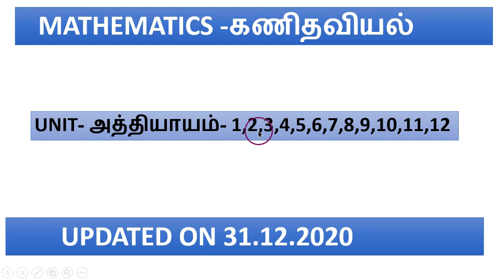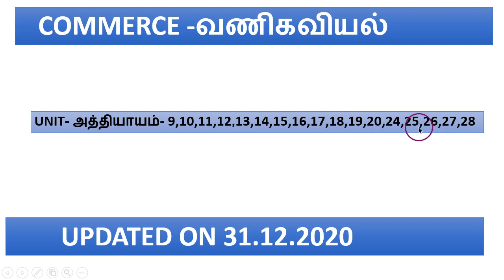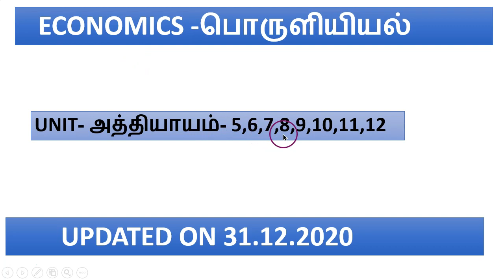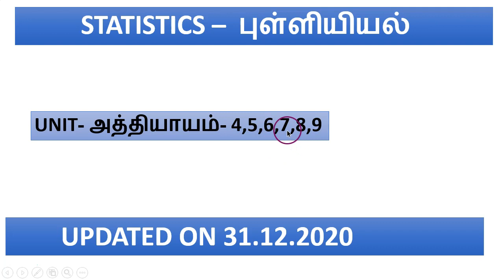Reduced syllabus for Class 12 l Kalvi tv official 12th class l kalvi tv official 12th l kalvi tv O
12 STD MATHS -KALVI TV  QUESTIONS PDF COLLECTION UPDATED ON 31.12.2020
 Kalvi tv official 12th class   l kalvi tv official 12th l kalvi tv 12th  kalvi tv videos |